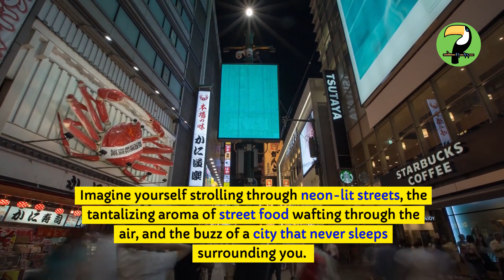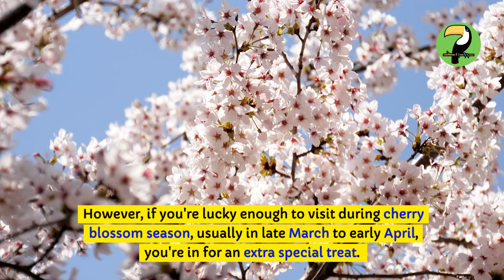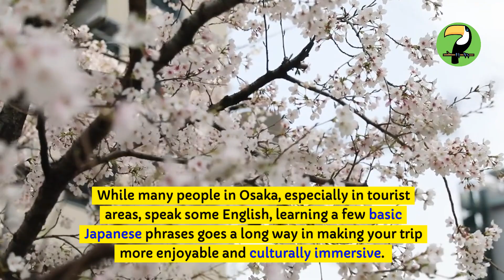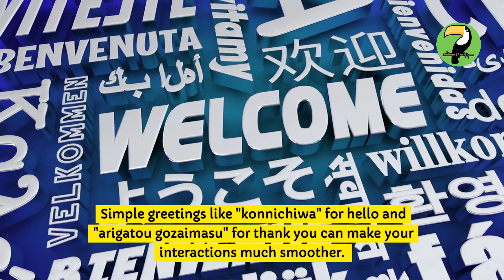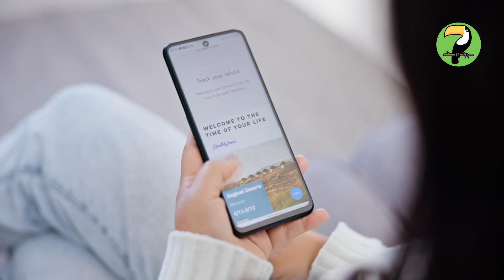5 Essential Dos and Don'ts in Osaka You Can't Miss! 🍜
Welcome, wanderlust warriors! 🌏 Join us as we explore the vibrant heart of Japan's culinary capital in our latest video, "5 Essential Dos and Don'ts in Osaka You Can't Miss! 🍜." From savoring mouthwatering street food to mastering public transportation, we'll guide you through the ultimate Osaka adventure.

Dive into the bustling streets of Osaka, where neon lights and tantalizing aromas create an electrifying atmosphere. Discover insider tips that will transform your trip from good to unforgettable, including embracing the legendary food culture, navigating transportation like a local, and more.

🏯 Highlights:
- Savor iconic street foods like takoyaki and okonomiyaki
- Visit the majestic Osaka Castle and its stunning grounds
- Experience traditional onsen culture
- Avoid common cultural faux pas
- Learn essential Japanese phrases for a smoother journey

Whether you're a first-time visitor or a seasoned traveler, our guide will help you navigate Osaka like a pro. Get ready for an adventure smoother than the finest sake and more thrilling than a pachinko win! Until next time, happy travels!

CHAPTERS:
00:00 - Welcome to Osaka
01:05 - Do: Embrace the Food Culture
02:25 - Don't: Eat While Walking
02:44 - Do: Use Public Transportation
03:03 - Don't: Be Loud on Public Transport
03:22 - Do: Visit Osaka Castle
04:53 - Don't: Smoke on the Streets
05:11 - Do: Try the Onsen Experience
05:29 - Don't: Wear Shoes Indoors
05:46 - Do: Learn Basic Japanese Phrases
07:05 - Wrapping Up - Dos and Don'ts
07:22 - Bonus Tip: Embrace the Osaka Sense of Humor

The Travelling Toucan is your leading travel YouTube channel, featuring Top 10 tourist attractions, spots, restaurants and lodging from all over the world.